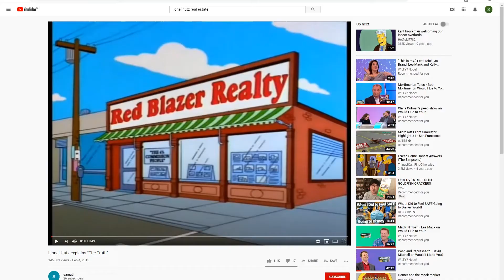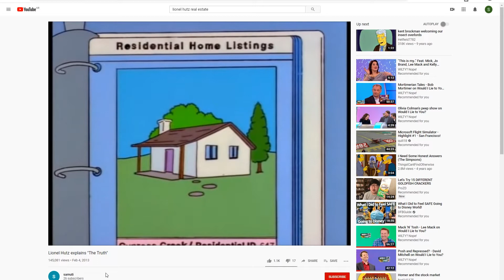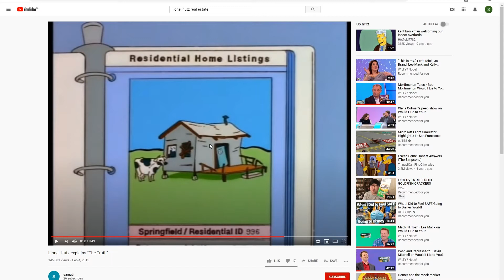ICC week2 positive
A short video about making things positive